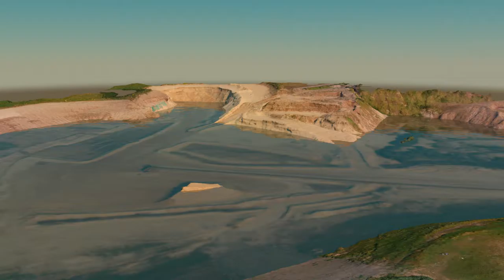Flood Camera 1